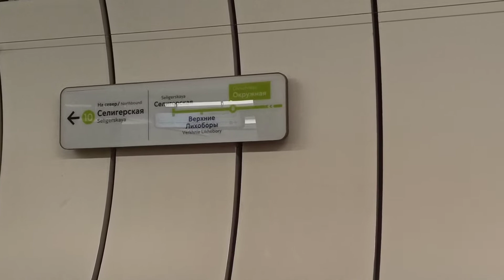Станция метро Окружная прибытие метропоезда на платформенную часть станции в сторону Селигерской